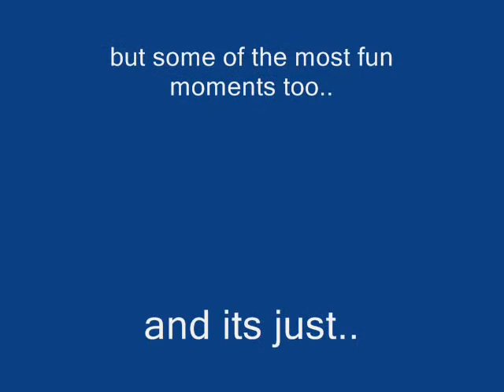VETTI AND THE GIRLS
uss!